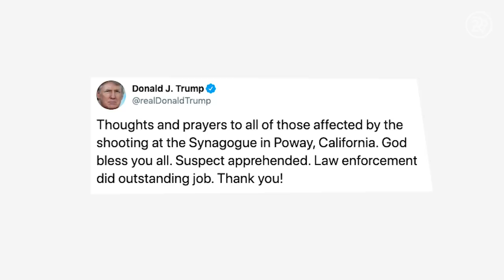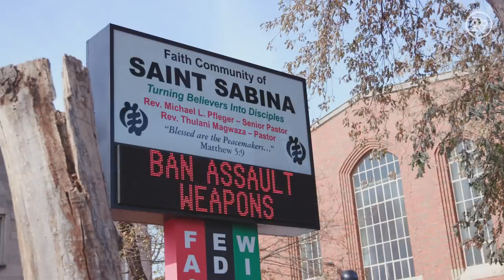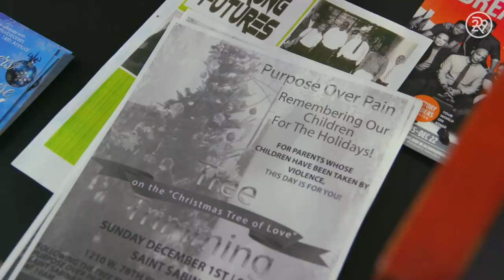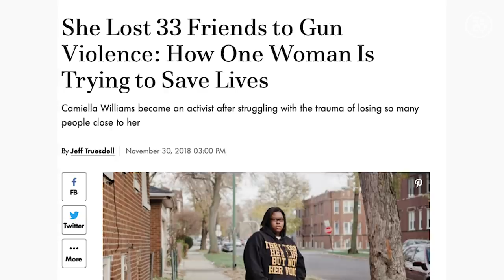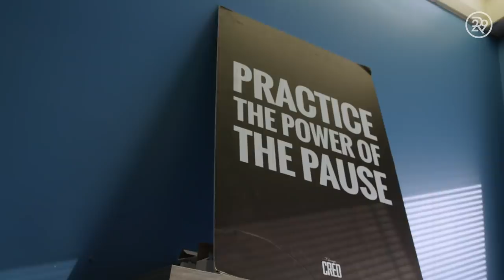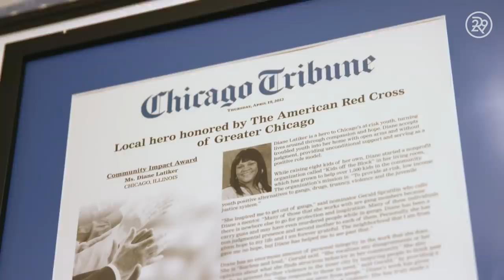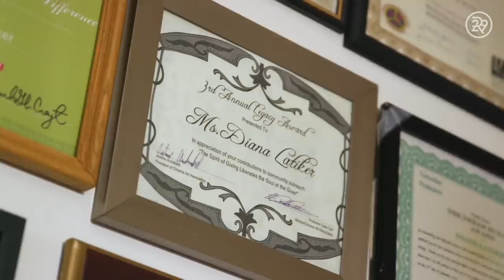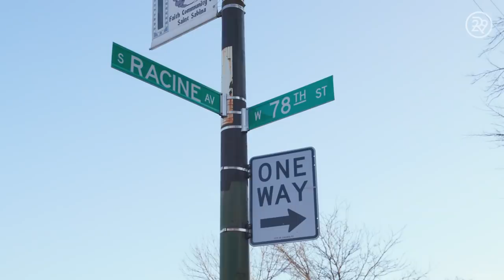The Dark Truth About The U.S. & Guns | State Of Grace | Refinery29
On this episode of State Of Grace, our host, Grace Baldridge heads to Chicago, Illinois. She speaks to folks who are speaking out against the lack of regulation of guns in the U.S. Watch this week's State Of Grace to see what she uncovers.

ABOUT SERIES
State Of Grace is a series that explores the intersection of human rights, sexuality, and faith. Host Grace Baldridge dives into controversial societal realities that Americans face everyday and how to navigate the modern world while remaining faithful.